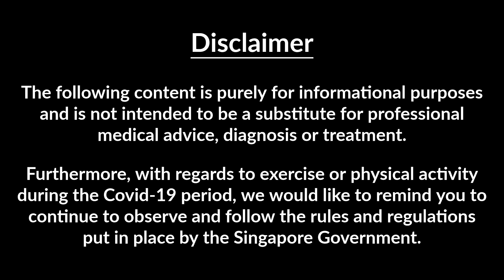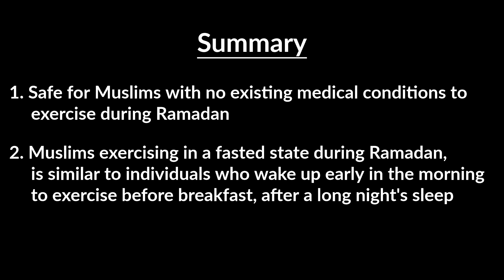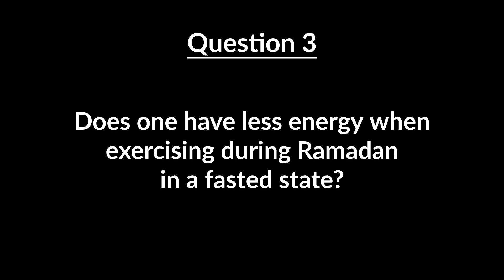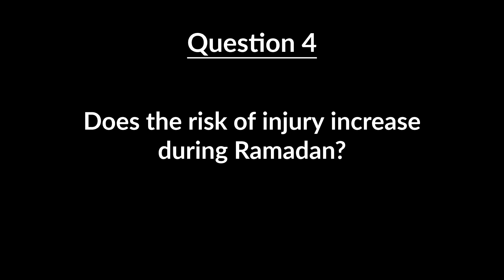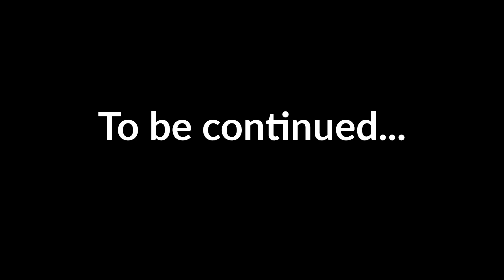When My Circuit Broke - Episode 3: Ramadan & Exercise - Navigating Through The Fast (Part 1)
Live Better Through the Circuit Breaker - Singapore Sport Institute

In this special segment, Dr. Abdul Rashid Aziz, Head of Physiology at the SSI Sport Science Division, shares with us tips, strategies & myth busters on how to handle exercise during Ramadan.

Part 1 addresses the misconceptions and general understanding and leaves you with some practical tips on handling exercise during Ramadan.

Part 2 gives you more practical tips and advice that Dr Rashid feels might be of use to the Muslim community, on handling exercise during Ramadan.